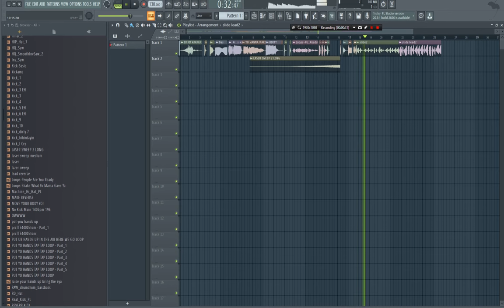DJ Keith Sound Kits Sample Pack I Dirty Lead I TechHauz I Inspired STYLE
PM ME INTERESTED

wala kang cash card pwedi palawan at ML